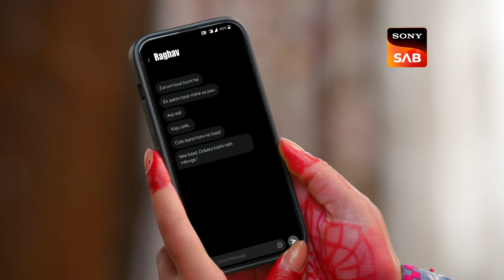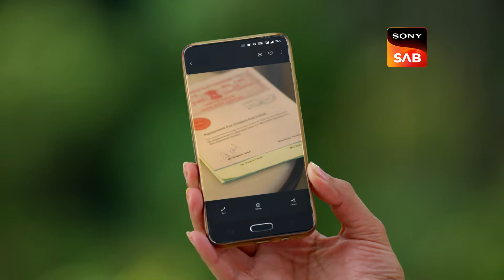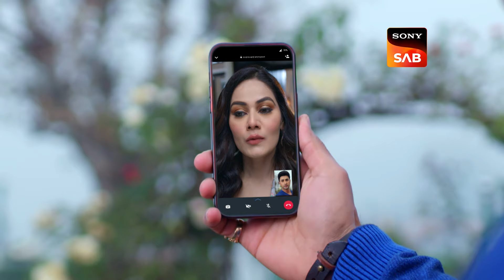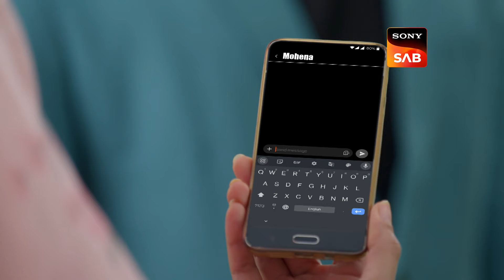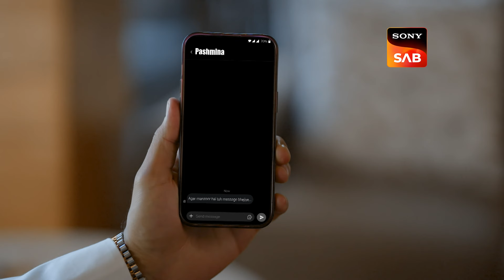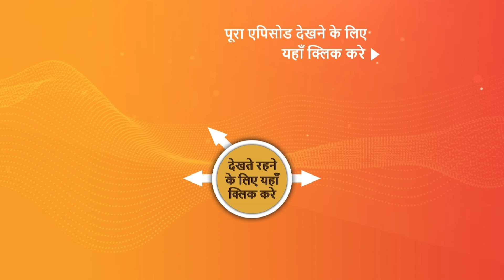NEW! Pashminna | Ep 100 | 17 Feb 2024 | Teaser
Episode 100: Raghav And Pashminna's Secret Meeting
Pashminna tells Preeti that she is ready to move forward in life with Rishi. Raghav calls Pashminna to meet her at the cafe. Preeti asks Avinash to keep Pashminna and Raghav away from each other. Meanwhile, Paras arrives at the Holi party to cause problems for Pashminna.

About the show:
A starry-eyed romantic falls in love at first sight with a hard-nosed businessman in a story of love, hope, and heartbreak unfolding against the backdrop of soothing white snow-capped peaks, clear waters of the Dal Lake, and golden chinar leaves in Kashmir. Will he answer all her dreams, or will he become the gateway to the shattering truth of her past? 'Pashminna' stars Nishant Malkani and Isha Sharma in lead roles, along with Hiten Tejwani and Gauri Pradhan Tejwani.